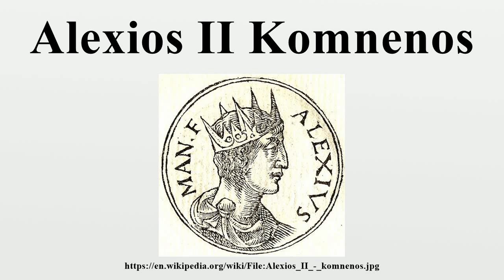Alexios II Komnenos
Alexios II Komnenos or Alexius II Comnenus (Greek: Αλέξιος Β’ Κομνηνός, Alexios II Komnēnos) (10 September 1169 – October 1183, Constantinople), Byzantine emperor (1180–1183), was the son of Emperor Manuel I Komnenos and Maria, daughter of Raymond, prince of Antioch.He was the long-awaited male heir and was named Alexius as a fulfilment of the AIMA prophecy.

Image-Copyright-Info
Image is in public domain
Author-Info:   Published by Guillaume Rouille (1518?-1589)
Image-Copyright-Info